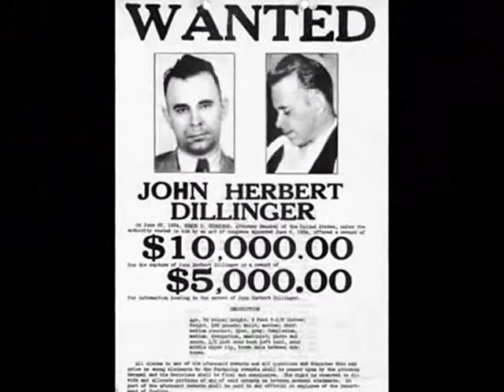Midwest Maniacs Book Trailer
A trailer for the book 'Midwest Maniacs' by Tom Baker, coming soon from Schiffer Books.